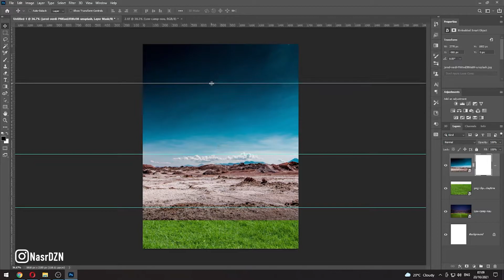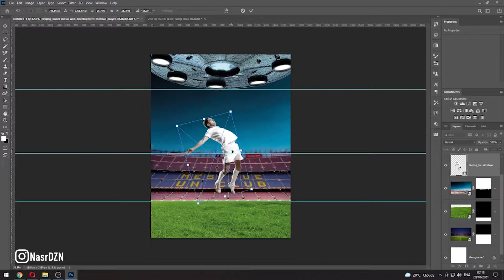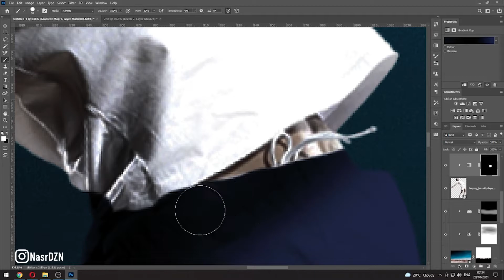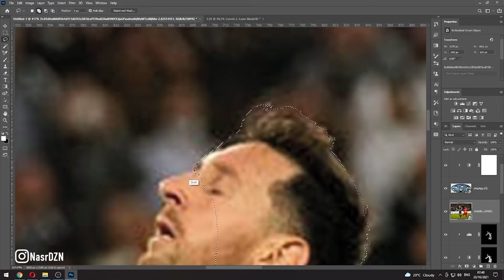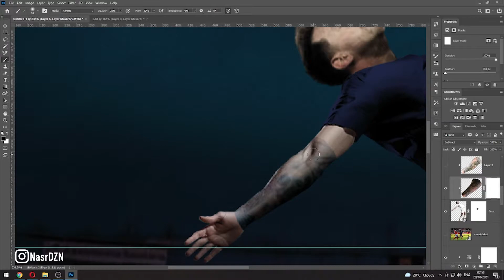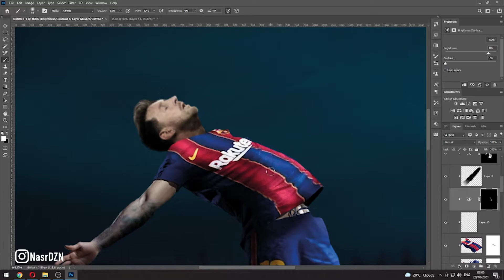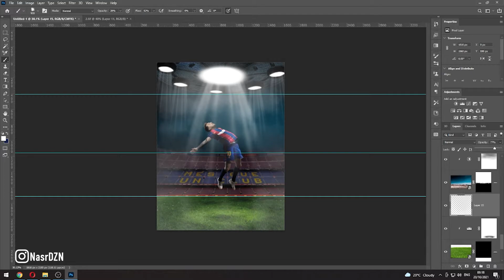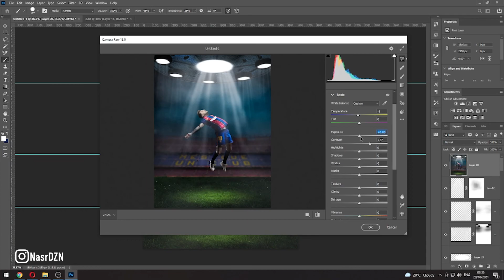Messi to PSG | Speed Art (photoshop)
This project depicts Lionel Messi's exit from the Camp Nou to Paris Saint-Germain Using an alien dish